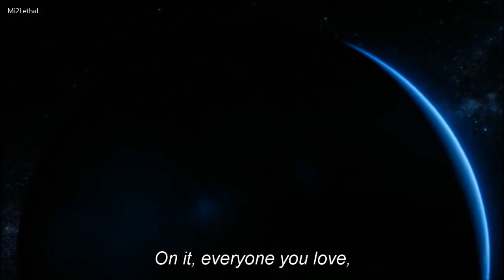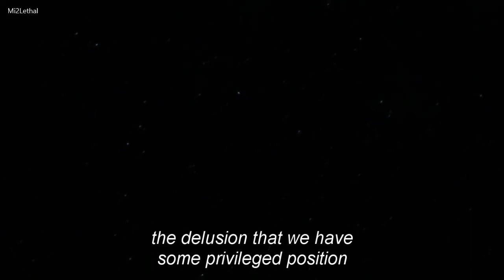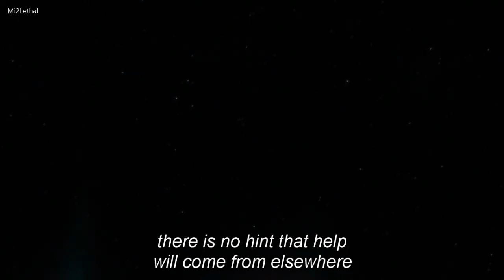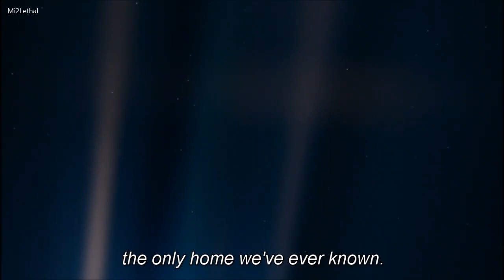Pale Blue Dot Video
This excerpt from Carl Sagan's book Pale Blue Dot (1994) was inspired by an image taken, at Sagan's suggestion, by Voyager 1 on Feb 14, 1990. From a distance of about 6 billion km, Voyager 1, which had completed its primary mission and was leaving the Solar System, was commanded by NASA  to turn its camera around and take one last photo of Earth across a great expanse of space, at the request of Carl Sagan.

The accompanying words, written 27 yrs. ago are still relevant today.